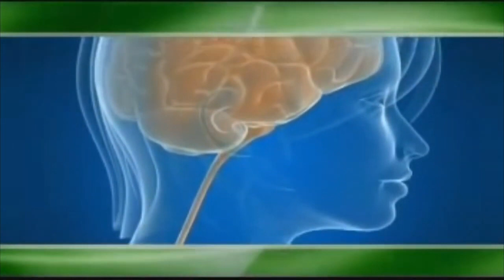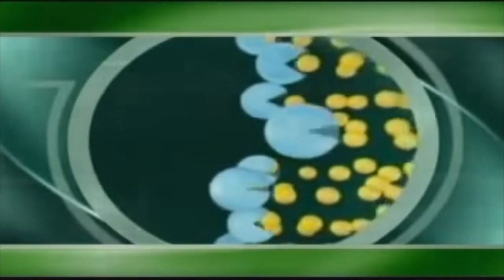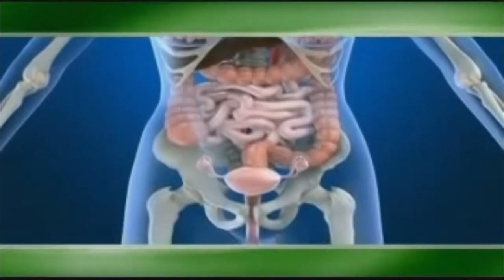Nayanthara Femi9 Napkin Awareness # Organic Napkin # Nayanthara Napkin..